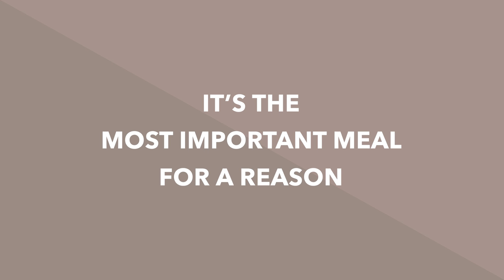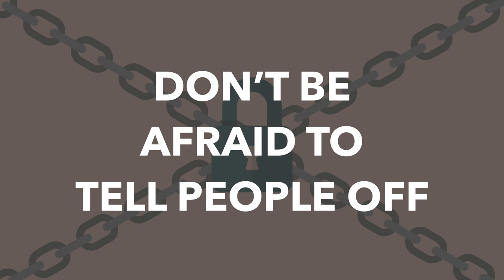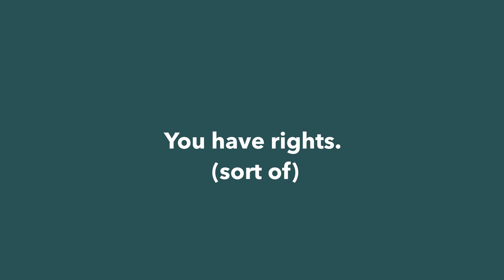How to Be a Great Production Assistant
You’ve landed your first production assistant job. Here’s how to nail it.